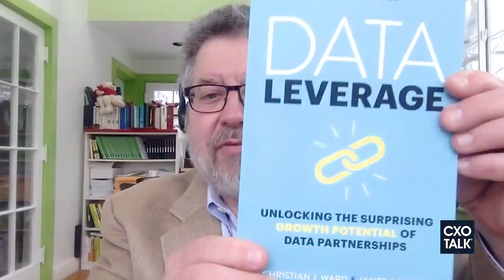How to Write a Business Book with Josh Bernoff, Without Bull | CxOTalk #329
Writing a business book is hard, from deciding on the topic to creating logic, story, and case studies. A best-selling author and ghost writer, Josh Bernoff, shares his advice on how to plan, write, and sell a business book. Learning how to get published and approach public relations is important for anyone planning to write a book.

Josh Bernoff has been a professional writer since 1982. He has coauthored three books on business strategy, including Groundswell, which was a bestseller. And he is passionate about clear, brief, fascinating communication.

For 20 years at Forrester Research, he wrote and edited reports on the future of technology. He learned to do great analysis of business strategy, then taught others to do so. In his last five years there, as Senior Vice President, Idea Development, he identified, developed, and promoted Forrester’s most powerful and influential ideas. He gave hundreds of speeches around the world, got quoted in every news source you can name, and gave strategy advice to countless clients from the world’s largest companies and tech vendors. Josh Bernoff also created Technographics, the segmentation that launched Forrester’s highly successful consumer survey business.

At Forrester he edited two books by other analysts: Outside In: The Power of Putting Customers at the Center of Your Business (New Harvest/HMH, 2012) by Harley Manning and Kerry Bodine and Digital Disruption: Unleashing the Next Wave of Innovation (Amazon Publishing, 2013) by James McQuivey.

Before Forrester Josh Bernoff spent 14 years in technology startups writing everything from product definitions to online tutorials to press releases. He studied mathematics in the Ph.D. program at MIT and was a National Science Foundation fellow.

Josh Bernoff is also the CEO of wellnesscampaign.org, a non­-profit organization dedicated to the pursuit of wellness through changing habits. He likes recreational biking and cracking wise in front of audiences.